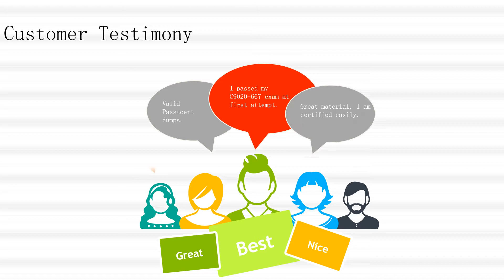Huawei HCNP H35-211(H35-211-ENU) Certification Dumps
Huawei HCNP H35-211(H35-211-ENU) Certification Dumps can make sure you pass the test in the first attempt.

1.When the MA5600T performs ftp download, which of the following conditions is prone to appear the download rate jitter?
A. CAR value is greater than the port activation rate
B. CAR value equals port activation rate
C. CAR value is less than the port activation rate
D. None of the above appears download rate jitter
Answer: C

2. Which of the following are common methods for locating XDSL faults? (Multiple Choice)
A. Establish channels between ADSL users for interoperability testing.
B. Establish the channel between the in-band management network address and the ADSL/LAN user for interoperability testing.
C. Locate the problem by looking at traffic changes.
D. Loop back through the optical port to test if the system has problems.
Answer: ABCD

3. When locating ADSL/ADSL2+ faults, which of the following may cause frequent interruptions when users access the Internet? (Multiple Choice)
A. The line is too long
B. Is there any other voice device connected to the front end of Modem?
C. Separator installation issues
D. connection parameters problems of Port
Answer: ABCD

4. The UA5000 supports the SIP protocol. When the SIP AG accesses the IMS network, which device is connected to the IMS?
A. AGCF
B. S-CSCF
C. I-CSCF
D. P-CSCF
Answer: D

5. What are the port migration solutions in the access network change? (Multiple Choice)
A. Jumper multiplexing
B. Internal Line Multiplexing
C. External three-way multiplexing
D. Device User Line Transfer
Answer: ABCD